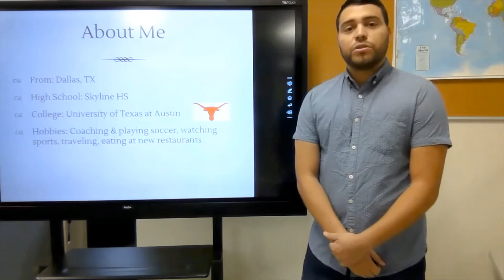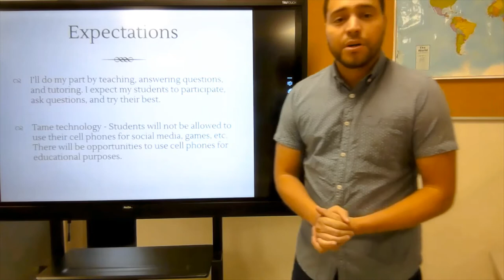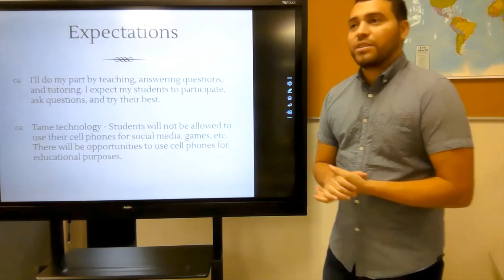Welcome to Skyline HS!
It's time to begin the 2020/2021 school year at Skyline HS! I look forward to working with you.